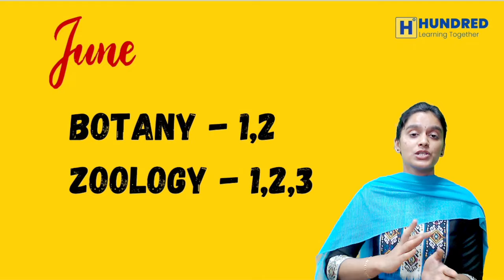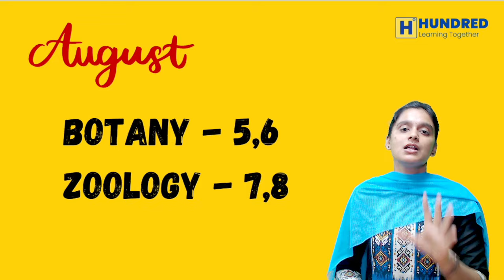11th BIOLOGY 1 year Study Plan